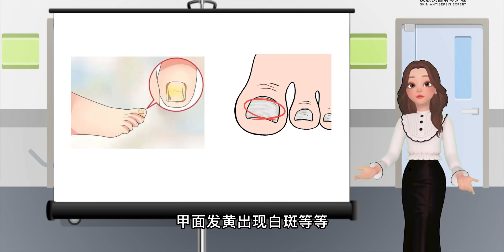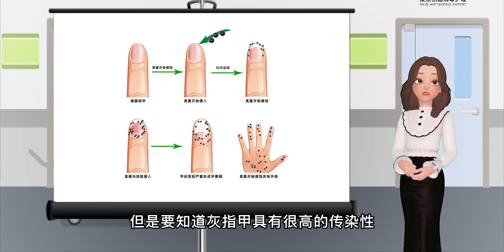自辨灰指甲感染等级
健康,科普,等级,脚气,早期,感染,灰指甲,甲癣,跖疣,足癣